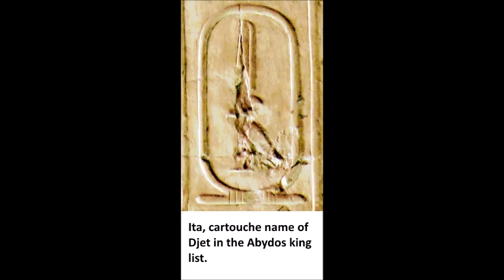First Dynasty - Djet - 2980 BC